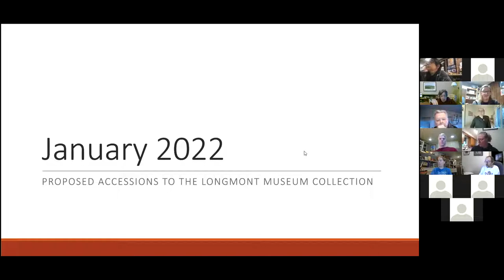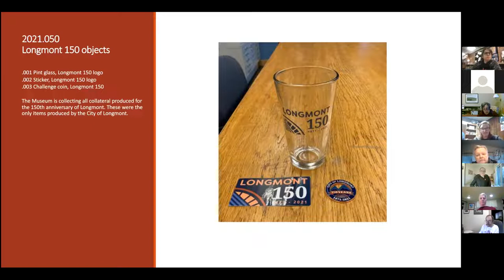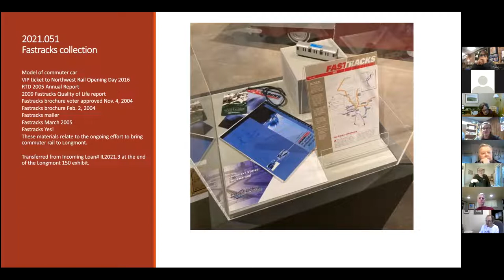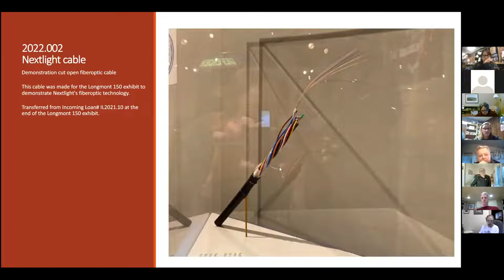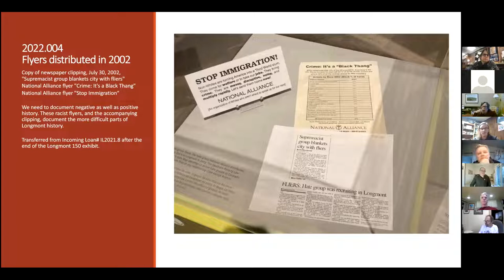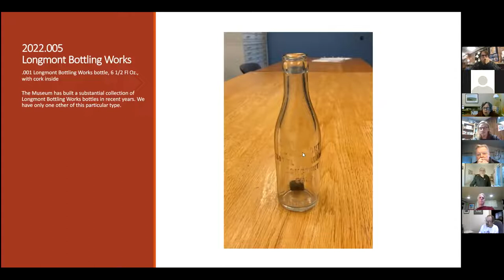Museum Advisory Board Meeting - January 19, 2022